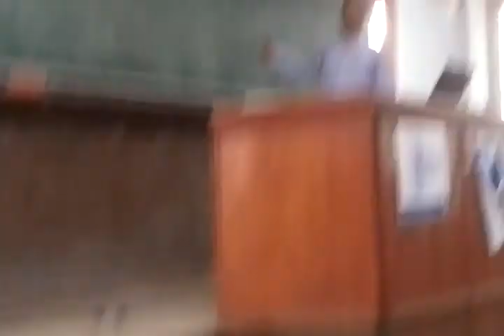Eskat last lecture part 2